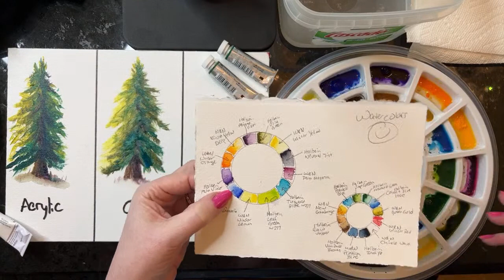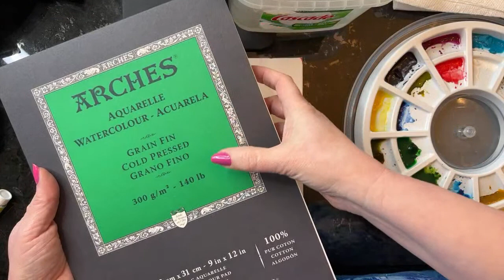Let's Paint & Chat! Painting Trees in Oil, Acrylic, & Watercolor - Can You Spot The Differences?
Hi Art Family!
Let's compare what the similarities and differences in how to paint trees with watercolor paint, oil paint, and acrylic paint. Join in on the fun of this live stream and paint along with me on this easy to do tutorial which is suitable for beginner artists as well as established artists. We will discuss whey there are different paint brushes made specifically for oil colors and watercolors and why it is best to keep them separate. I will also share with you my process for selecting and mixing colors. I hope you will come back again for the next live stream.

Looking to find the art supplies I am using?

Are you a beginner artist who would like to market your artwork? Or have you been an artist for a long time and are ready to take the next step with your art career? I am here to help. I provide you art marketing and art career guidance for artists who would like to have gallery representation, if you need help with juried exhibits, or if you want to increase your social media reach. I help you get started in art licensing, where you license your artwork to create merch. In addition to helping you with art career coaching, I have videos for you about how to paint, painting tips and techniques, art supply unboxings, and fun and engaging Live streams.
My name is Dena Tollefson and I am a professional, full time artist from Iowa USA. I provide painting tutorials in watercolor, acrylic, and oil paint. Be sure to ring the subscription bell so you never miss new content for your art career development. I am known for deep, vibrant colors in my signature painting technique called Daubism.

My Equipment used in today's video:
Camera Nikon D850 and lens
Daylight LED Light

I am a Christian and my artwork is positive message, uplifting and healing. Collectors use my paintings for meditation, calming,  and healing thought.

Artist’s Statement: I am a Colorist and am known for contemporary realism focusing on botanicals and landscapes, especially ponds, flowers and skies. My sky paintings are my idea of how God created Earth with one breath. Every morning and every evening He creates a new sky for us.

 I employ vigorous brushwork and texture through the palette knife in my work so that people may experience along with me the "feel" of the painting. I find mosaics fascinating how the individual pieces all contribute to the whole- I want my paintings  to have a similar idea where  overlapping petals of paint all stand on their own and then contribute to the total.

My  work known as "Daubism"  is created using a palette knife where each stroke of color is isolated from the others. Most paintings will have hundreds of different colors, these colors are all individually hand-mixed from a limited set of colors creating unique colors which relate to one another. I am striving for a sensual, tactile surface in paint."

I am an American artist whose bold contemporary paintings focus on joyful use of color, texture and movement, creating a low relief effect in paint- a hybrid between low relief sculpture, mosaic, and traditional painting. Two of my paintings are in the Cedar Rapids Museum of Art's permanent collection. My originals and commissioned work are available exclusively through the fine art galleries across the US who represent my original and commissioned work. Find the list of galleries and licensed merchandise